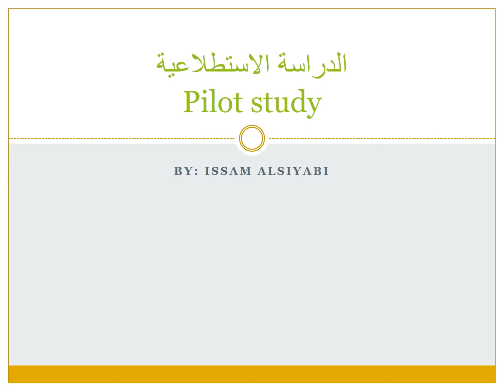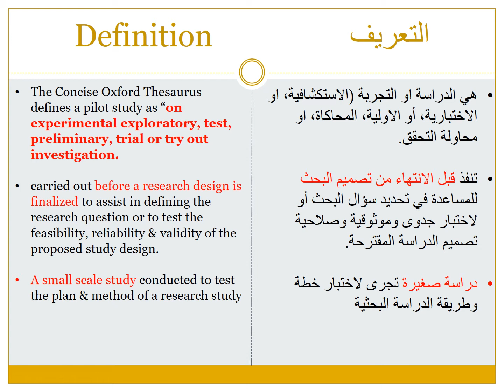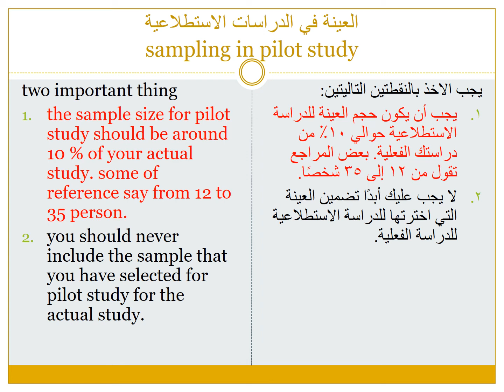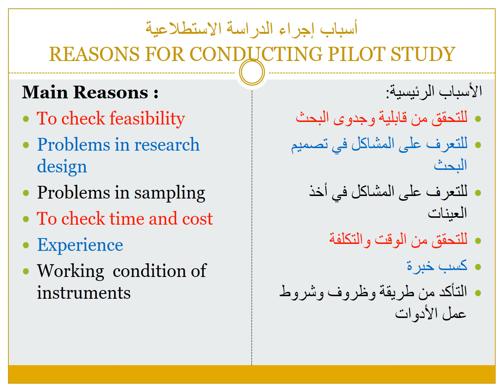pilot study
by ISSAM ALSIYABI